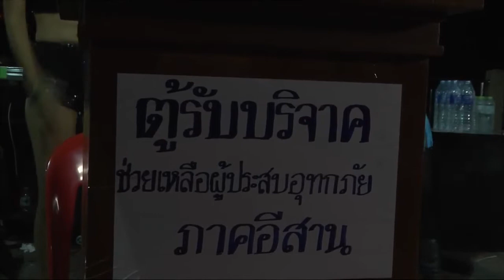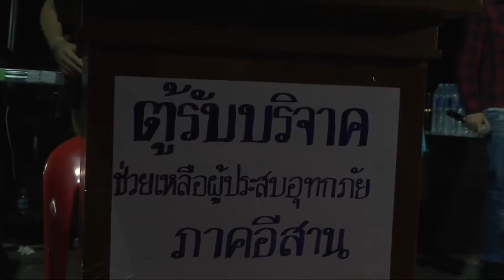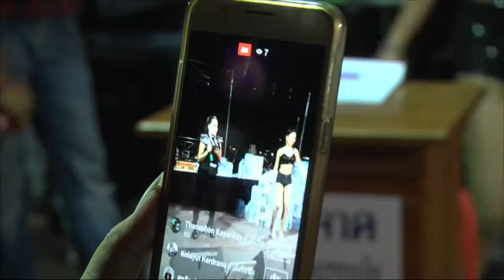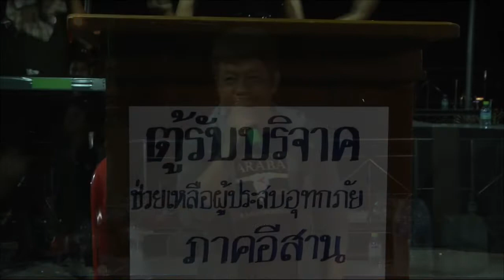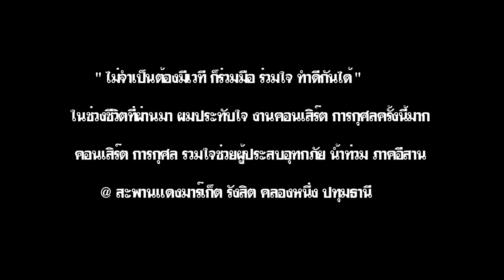ไม่จำเป็นต้องมีเวทีเราก็ร่วมมือร่วมใจทำดีกันได้ จากคอนเสิร์ต การกุศลรวมใจช่วยผู้ประสบอุทกภัยภาคอีสาน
ที่ผ่านมา ผมประทับใจ งานคอนเสิร์ต การกุศลครั้งนี้มาก
คอนเสิร์ต การกุศลรวมใจ ช่วยผู้ประสบอุทกภัยน้ำท่วม ภาคอีสาน (11-8-60)
 @ สะพานแดงมาร์เก็ต รังสิต คลองหนึ่ง ปทุมธานี
ศิลปิน นักร้อง - แสน นากา -สลักจิตร ดวงจันทร์
- ดำรง วงศ์ทอง - สุดา ศรีลำดวน
- เท่งน้อย เอนจอยโชว์ - อาภาพร นครครีสะเกษ
- โชเลย์ ดอกกระโดน - ตุ๊กติ๊ก ธนิดา จันทะธรรม
- วิทย์ มหาชน  - จอย บียอนด์  ฯลฯ
  พิธีกรโดย - เท่งน้อย เอนจอยโชว์ - ตุ๊กติ๊ก ธนิดา จันทะธรรม
 - บ่าวแจ็ค เมืองอุบล - วิลลี่ ยอดบัวงาม(ผีก้าบก้าบ) เบิ้ม เวทีไท ฯลฯ
ขอขอบพระคุณ ทุกๆบทเพลง ทุกๆศิลปิน ทุกๆค่ายเพลง  และ ทุกๆภาคส่วน ที่ร่วมมือ ร่วมใจ สนับสนุน คอนเสิร์ต การกุศล ในครั้งนั้น ครับผม